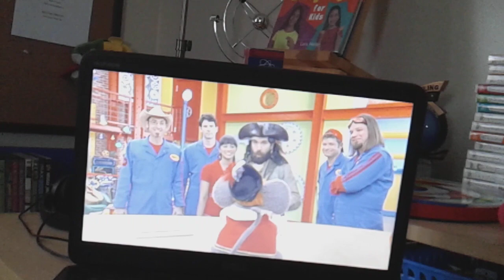Imagination Movers: The Tale of Captain Kiddo! Final Part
LOL at 1:19.